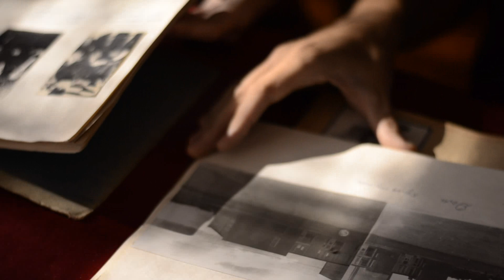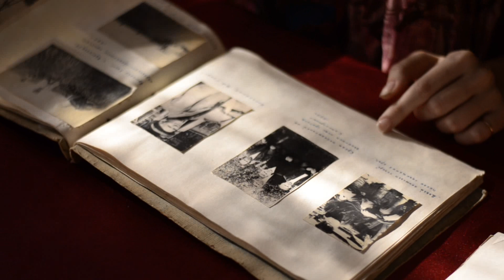КИНОЛИКБЕЗ № 3 (кинопередвижки и кинопередвижники)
Авторская программа Юлии Годар и Вячеслава Корнева.
Оператор - Данил Антропов. Продюсер - Александр Бергман.